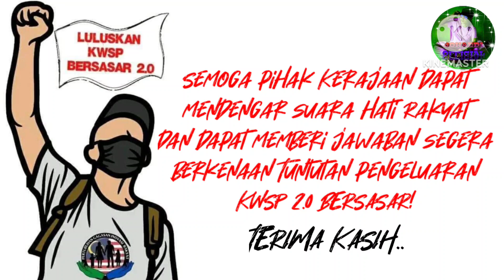TERKINI! KWSP 2.0 BERSASAR,BILA NAK LULUS?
kerajaan wajar mempertimbangkan dan meluluskan Tuntutan KWSP 2.0 Bersasar ini Demi Rakyat!

Terima Kasih...

Sumber Berita
Wakil Rakyat Netizen (WRN)